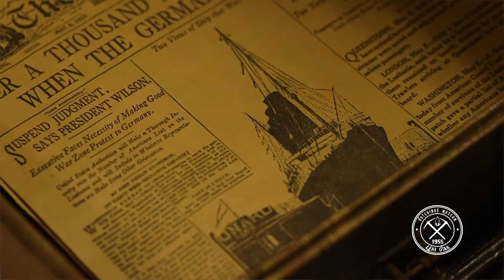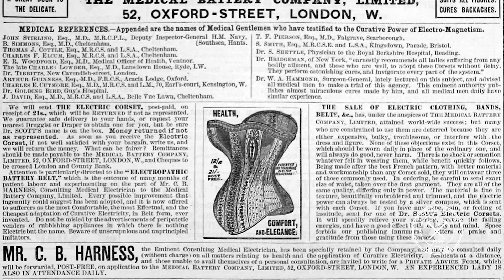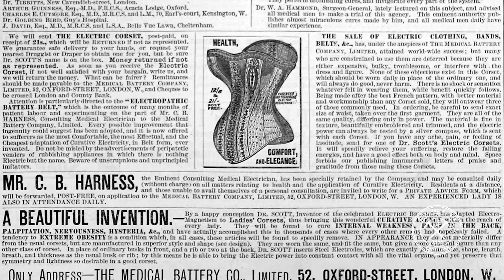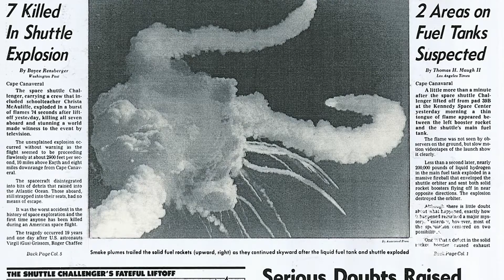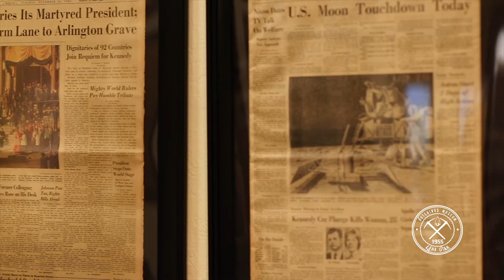Newspaper Exhibit at the John Hutchings Museum of Natural History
Discover what was being written in the past from newspaper articles about major and non- major events, from the sinking of the Titanic to the assassination of  Abraham Lincoln.

Shot on:
-Canon 80d
-Sigma 18-35mm art lens
-Sigma 85 mm art lens
- Glidecam HD-2000
-manfrotto tripod and head

Edited on:
- Adobe Premiere Pro CC 2019
- imac 2017